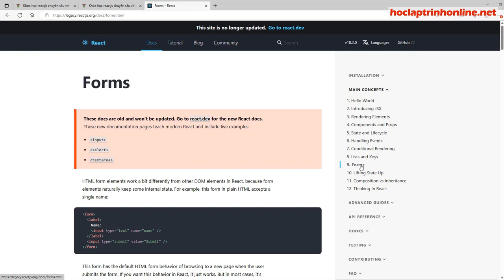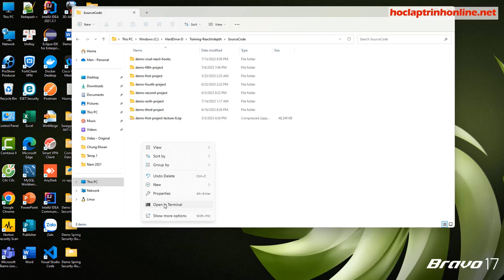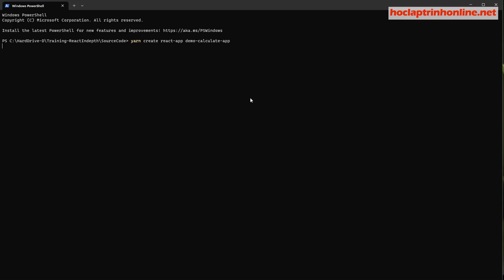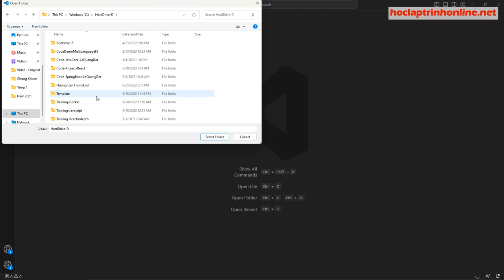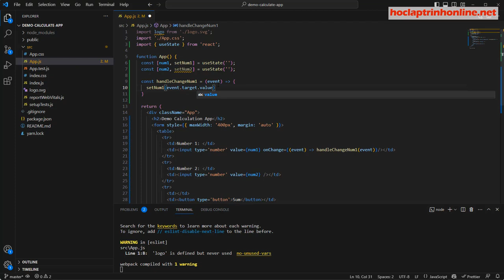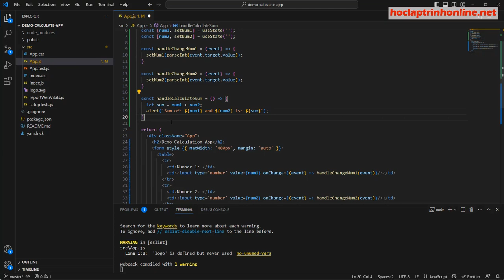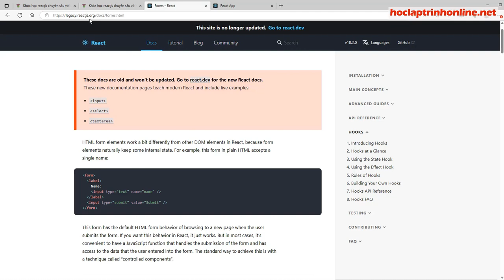Handling Forms in ReactJS